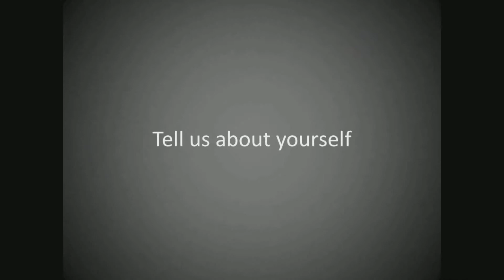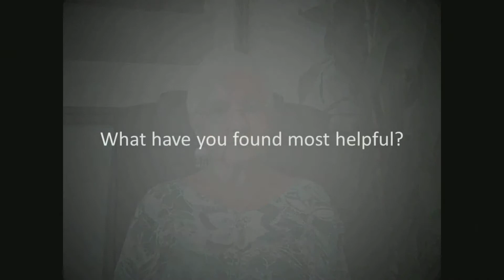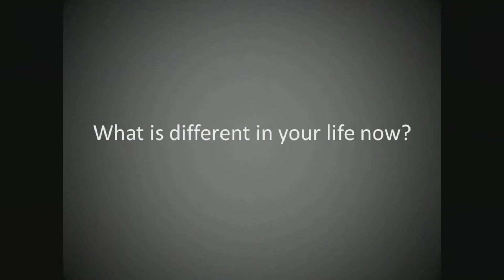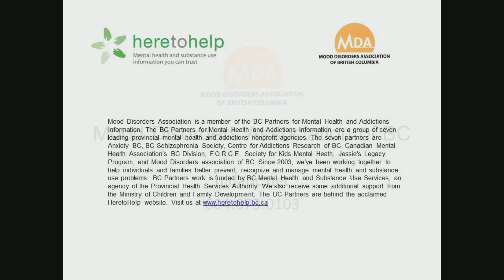A story of Hope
Caer Weber talks about what has helped her with her mood Disorder